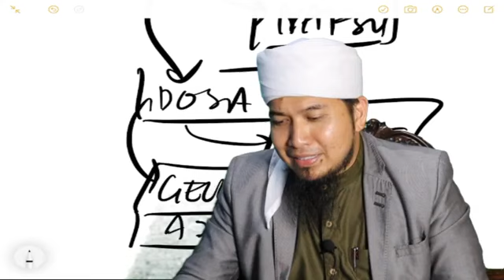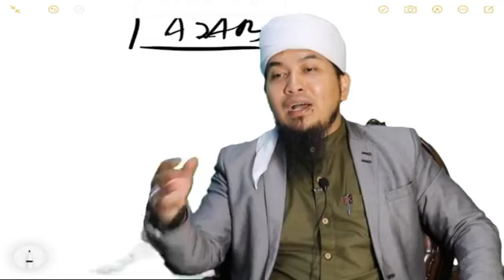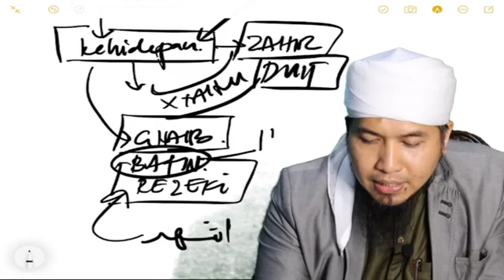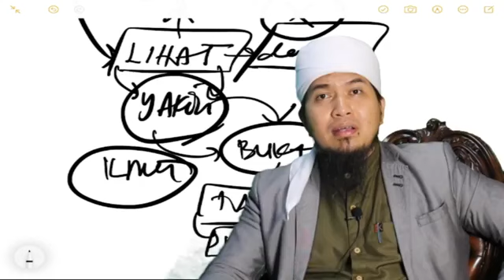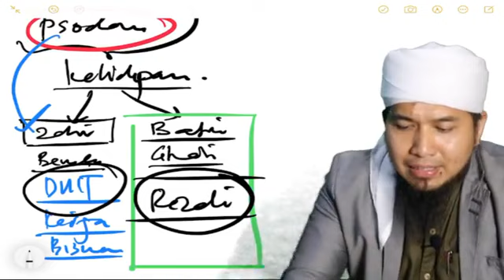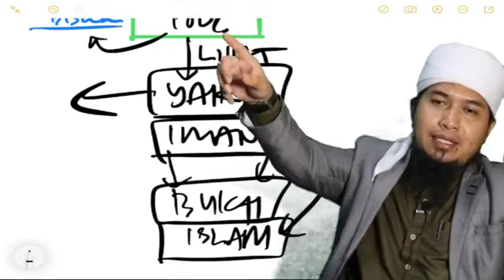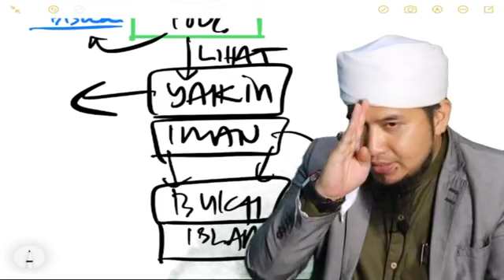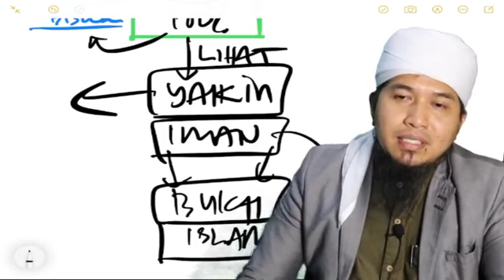LISANULAHAQ SIRI 106: Tafsir Kehidupan - Melihat masalah dengan iman PART 1 - 2 FEB 2021